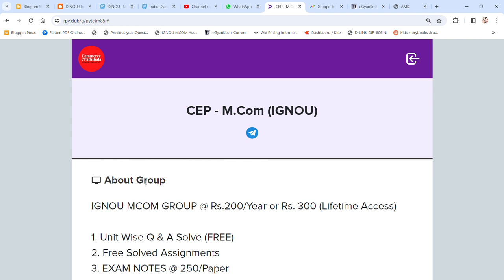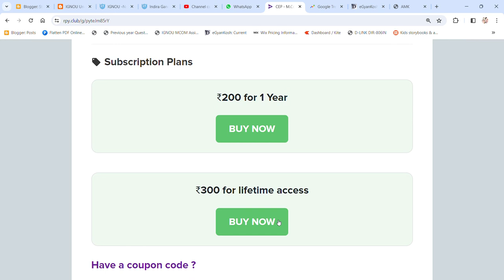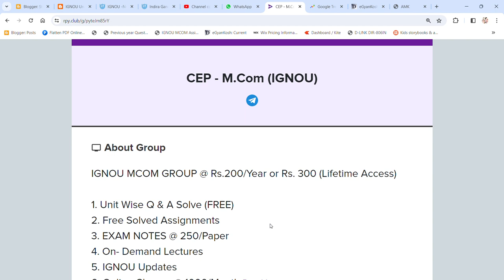ANNOUNCEMENT : "CEP : MCOM GROUP FOR JUNE TEE 2024 "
Commerce ePathshala

1. Unit Wise Q & A Solve (FREE)
2. FREE Solved Assignments
3. EXAM NOTES @ 250/Paper
4. On- Demand Lectures
5. IGNOU Updates
6. Online Classes @ 1000/Month (ABOVE ALL FREE)